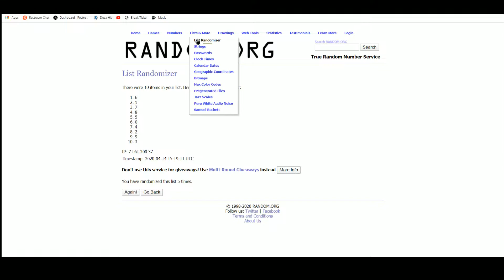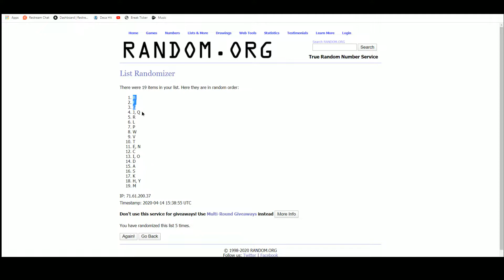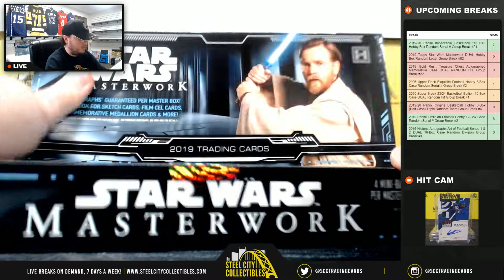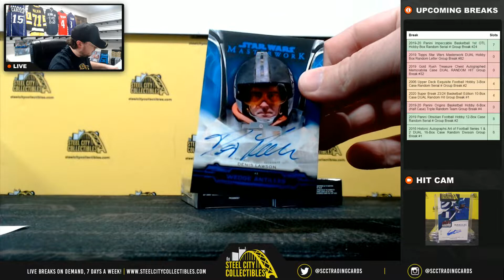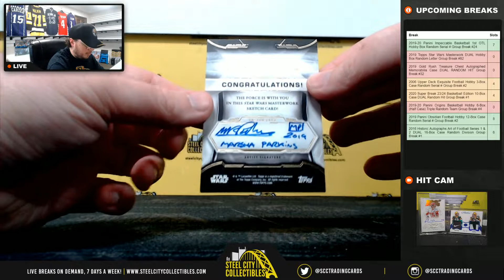2019 Topps Star Wars Masterwork DUAL Hobby Box Random Letter Group Break #82